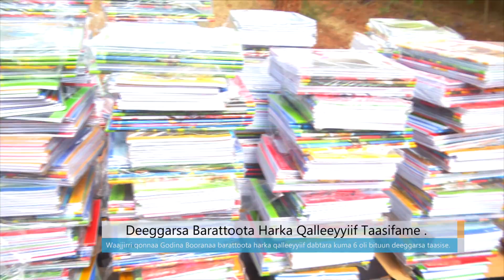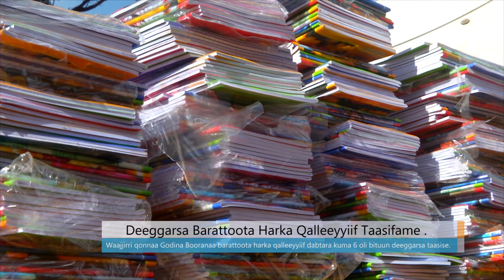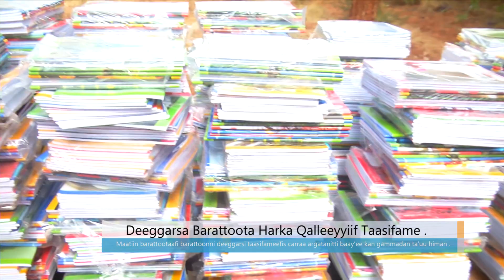Deeggarsa Barattoota Harka Qalleeyyiif Taasifame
Arabic Facebook: تلفزيون والتا بالعربي Walta TV Arabic